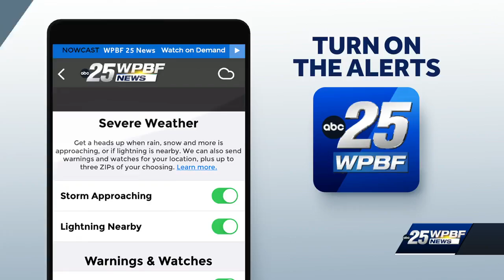Martin County Sheriff’s Office Marine deputies rescue boaters from sinking boat